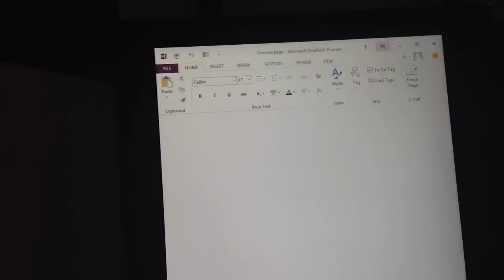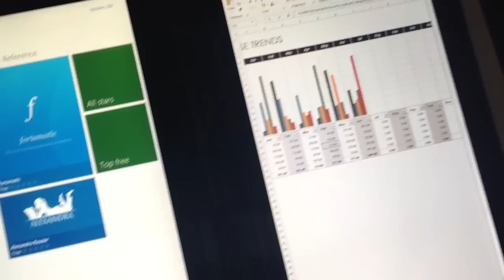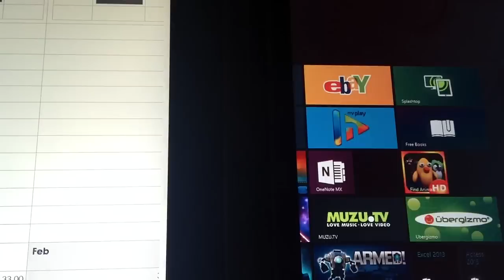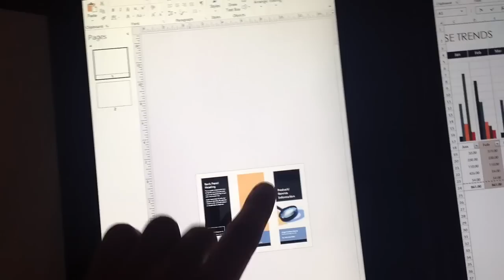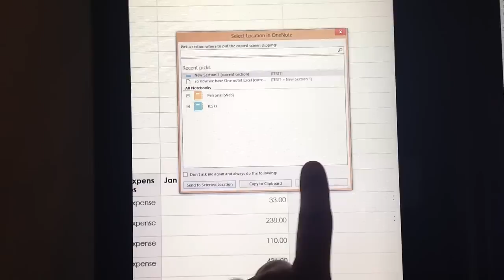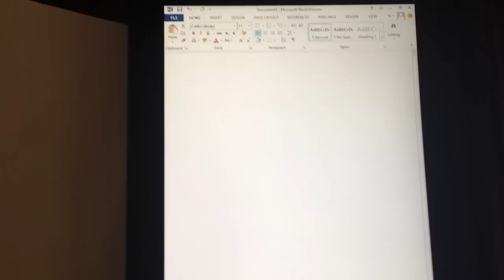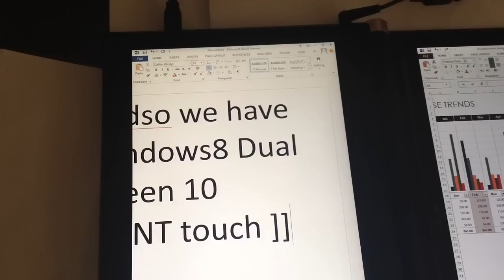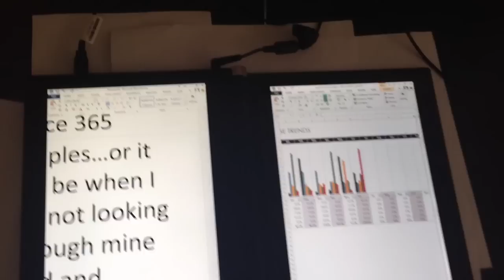Office 365 Preview On the dual touch screen WIndows 8 Surface Acer Iconia courier orientation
Portrait mode for the finest Dual screen Windows surface to date .Windows 8 changes the way you use computers , you instinctvely tend to throw your device into portrait mode, you expect to use it as a surface computer and here we have a dual screen Windows 8 surface to play with ,one one which you can have every office 365 app open at once and synergise multitasking multi touch and cloud based features that Windows 8 enables you to in office 365